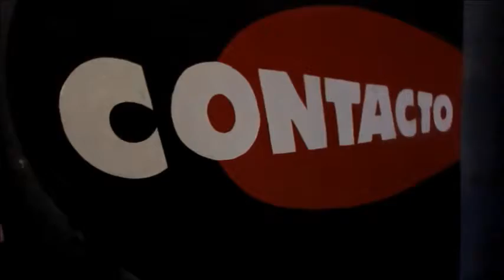BLUES EN CONTACTO PUB CAFE -1304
Johnny Guitar en voz y guitarra, Lucio Merkel en guitarra, Pablo Pacenza en armónica, Javier Goffman en bajo, y en bateria.